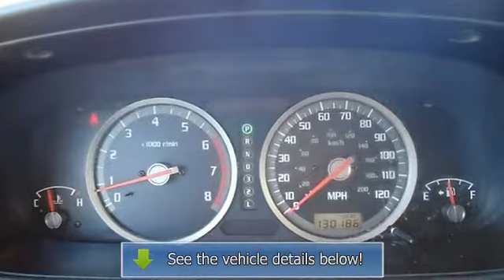0 - Blake Utter Ford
215 N. Hwy 75

For Sale: 2003 Isuzu Rodeo
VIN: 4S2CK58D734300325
Engine: 2.2L DOHC MFI 16-valve 4-
Drivetrain:
Transmission: Automatic
Mileage: 130,149
Color: Bright Silver Metallic (exterior) Gray (interior)

Features:
2003 Isuza Rodeo is ready to take on all your family needs.  Nice options!  Power windows, power locks, power mirrors, air, and much more!  100% AutoCheck guaranteed! All electronic components in working condition. All interior components are in good working order.  View all our inventory automatic transmission